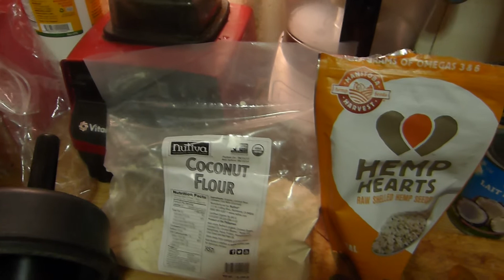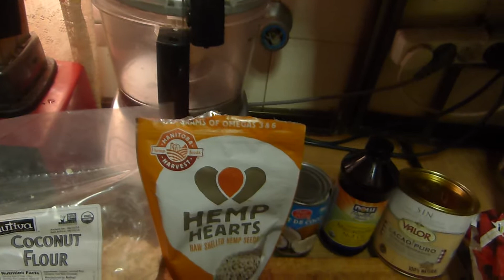Mi smothie/desayuno de hoy (fresas,plátano, mango y chocolate)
¿¿¿Nuevo en iHerb? aquí mi código de cupón DHV585 hasta 10,00 dólares de descuento en tu primer pedido con esta web.